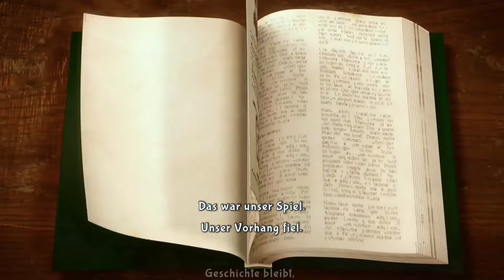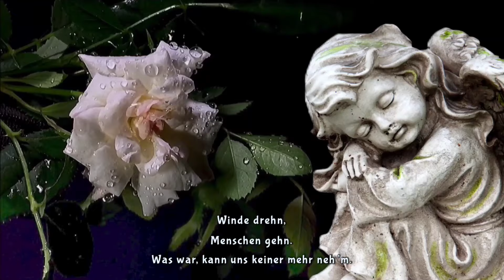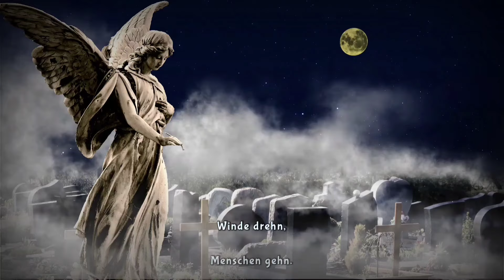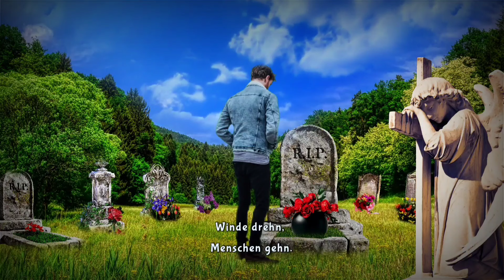Es war schön - Puhdys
Der Song erschien 2012 auf dem gleichnamigen Album. Am Ende des Videos erscheint ein kleiner Gedenktext für Harry Jeske und Klaus Scharfschwerdt.

Musik und Text:  Frank Ramond, Mark Nissen, Hartmut Krech
Vocalist: Dieter Birr

Bild und Videomaterial: CanStock Photo, Pixabay, Monika Puschner
Bild und Videobearbeitung / Erstellung: Monika Puschner